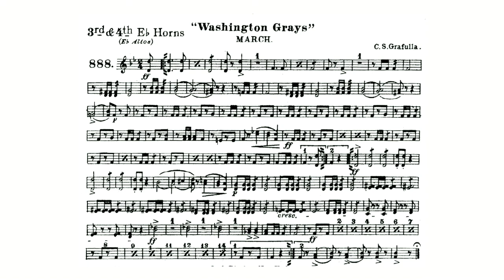Washington Grays March By Claudio Grafulla - 3rd and 4th E-flat Horn